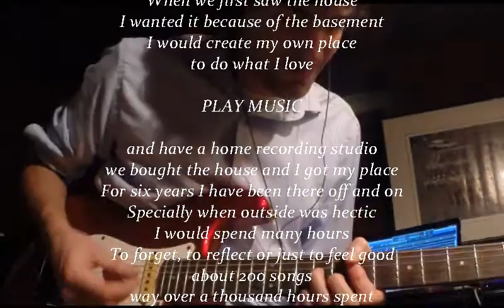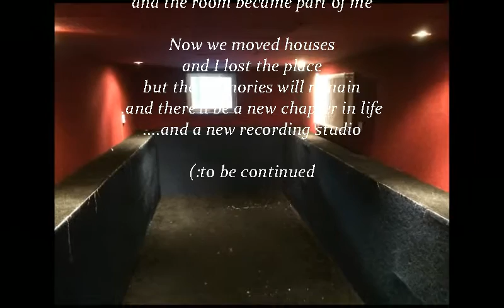Chapter ending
We moved houses, which means that my recording studio came to an end.

Let's create a new one